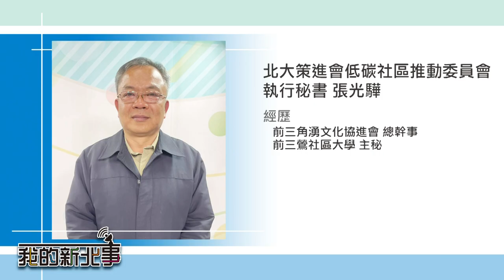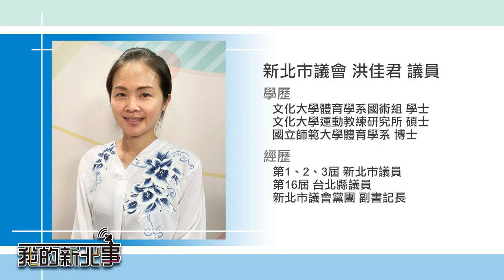淨零 減碳|我的新北事#25 打造低碳社會 推廣綠色經濟 (上)ft.台灣低碳社會與綠色經濟推廣協會理事長 李堅明教授、北大策進會低碳社區推動委員會執行祕書張光驊、 新北市議員洪佳君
全球遭受氣候變遷影響甚鉅，減碳已成刻不容緩的環境議題，而目前全球較為人知的，有三個減碳目標，第一個是巴黎協定，各國承諾的減碳目標（政策目標）；第二個是聯合國永續發展目標的減碳目標（永續目標）；第三個是「2050年淨零」（無碳目標）。這些目標聽起來感覺與民眾是遙遠的，簡單來說，關於減碳，我們可以做些什麼?

本集來賓
台灣低碳社會與綠色經濟推廣協會理事長 李堅明教授
北大策進會低碳社區推動委員會執行祕書張光驊
新北市議員洪佳君